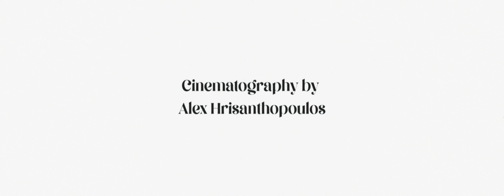Quarantine Comic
Stressed, a young standup comedian searches for his break amidst a global pandemic. Confined to his cramped apartment, he practices his craft while anxieties rise.

Directed by Alex Hrisanthopoulos
Written by Austin Franklin
Original Score by Jordan Hart
Starring Caleb Anderson